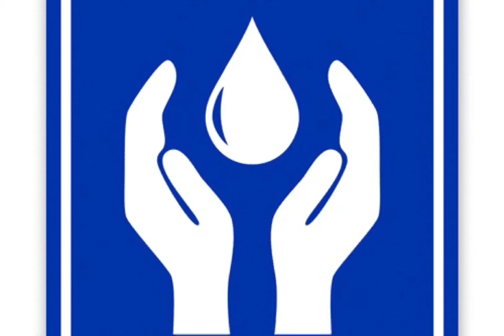Заняття «Вода- безцінний дар природи» Онищук Лілія